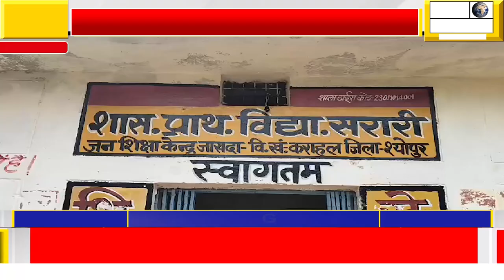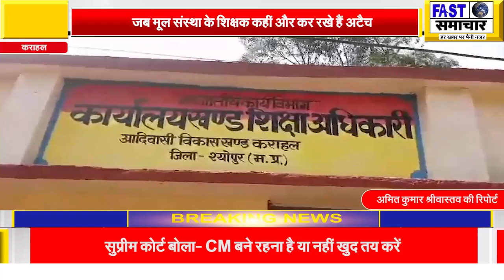कैसे हो कराहल के प्राथमिक माध्यमिक स्कूलों की शिक्षा में सुधार